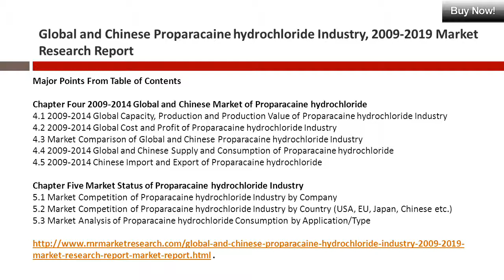Proparacaine Hydrochloride Market Research Report 2009-2019 For World and China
The ‘Global and Chinese Proparacaine hydrochloride Industry, 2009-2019 Market Research Report is a professional and in-depth study on the current state of the global Proparacaine hydrochloride industry with a focus on the Chinese market. The report provides key statistics on the market status of the Proparacaine hydrochloride manufacturers and is a valuable source of guidance and direction for companies and individuals interested in the industry.

Firstly, the report provides a basic overview of the industry including its definition, applications and manufacturing technology. Then, the report explores the international and Chinese major industry players in detail. In this part, the report presents the company profile, product specifications, capacity, production value, and 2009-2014 market shares for each company. Through the statistical analysis, the report depicts the global and Chinese total market of Proparacaine hydrochloride industry including capacity, production, production value, cost/profit, supply/demand and Chinese import/export. The total market is further divided by company, by country, and by application/type for the competitive landscape analysis. The report then estimates 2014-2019 market development trends of Proparacaine hydrochloride industry. Analysis of upstream raw materials, downstream demand, and current market dynamics is also carried out. In the end, the report makes some important proposals for a new project of Proparacaine hydrochloride Industry before evaluating its feasibility. Overall, the report provides an in-depth insight of 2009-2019 global and Chinese Proparacaine hydrochloride industry covering all important parameters.

Major Points From Table of Contents

Chapter One Introduction of Proparacaine hydrochloride Industry
1.1 Brief Introduction of Proparacaine hydrochloride
1.2 Development of Proparacaine hydrochloride Industry
1.3 Status of Proparacaine hydrochloride Industry

Chapter Two Manufacturing Technology of Proparacaine hydrochloride
2.1 Development of Proparacaine hydrochloride Manufacturing Technology
2.2 Analysis of Proparacaine hydrochloride Manufacturing Technology
2.3 Trends of Proparacaine hydrochloride Manufacturing Technology

Chapter Four 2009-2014 Global and Chinese Market of Proparacaine hydrochloride
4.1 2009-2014 Global Capacity, Production and Production Value of Proparacaine hydrochloride Industry
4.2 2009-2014 Global Cost and Profit of Proparacaine hydrochloride Industry
4.3 Market Comparison of Global and Chinese Proparacaine hydrochloride Industry
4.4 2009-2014 Global and Chinese Supply and Consumption of Proparacaine hydrochloride
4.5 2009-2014 Chinese Import and Export of Proparacaine hydrochloride

Chapter Seven Analysis of Proparacaine hydrochloride Industry Chain
7.1 Industry Chain Structure
7.2 Upstream Raw Materials
7.3 Downstream Industry

Chapter Eight Global and Chinese Economic Impact on Proparacaine hydrochloride Industry
8.1 Global and Chinese Macroeconomic Environment Analysis
8.1.1 Global Macroeconomic Analysis
8.1.2 Chinese Macroeconomic Analysis
8.2 Global and Chinese Macroeconomic Environment Development Trend
8.2.1 Global Macroeconomic Outlook
8.2.2 Chinese Macroeconomic Outlook
8.3 Effects to Proparacaine hydrochloride Industry

Chapter Nine Market Dynamics of Proparacaine hydrochloride Industry
9.1 Proparacaine hydrochloride Industry News
9.2 Proparacaine hydrochloride Industry Development Challenges
9.3 Proparacaine hydrochloride Industry Development Opportunities

Chapter Ten Proposals for New Project
10.1 Market Entry Strategies
10.2 Countermeasures of Economic Impact
10.3 Marketing Channels
10.4 Feasibility Studies of New Project Investment